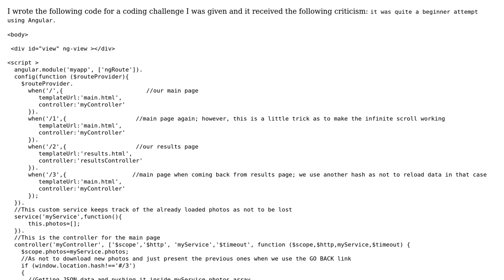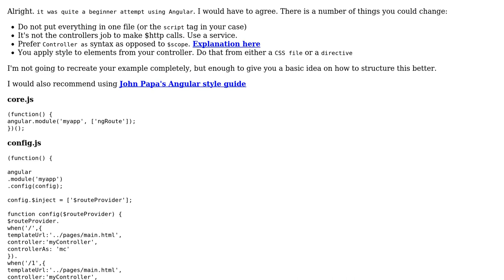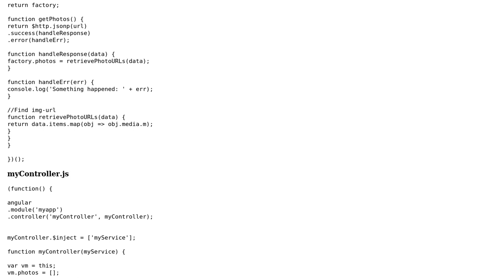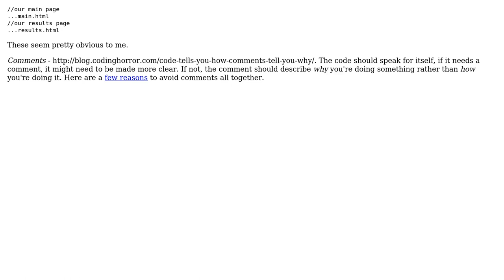Code Review: Grab photos from Flickr (2 Solutions!!)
Code Review: Grab photos from Flickr

With thanks & praise to God, and with thanks to the many people who have made this project possible! | Content (except music & images) licensed under CC BY-SA | Music | Images & others | With thanks to user Unknown developer user Raystafarian user Nilzone user 200_success and the Stack Exchange Network Trademarks are property of their respective owners. You are responsible for your own actions.